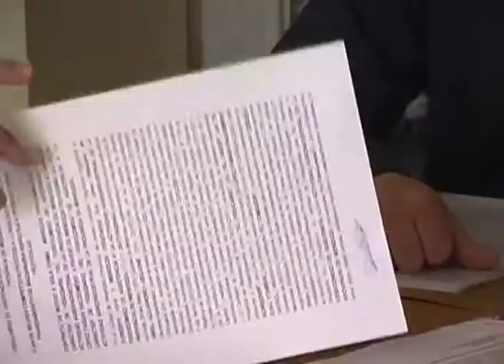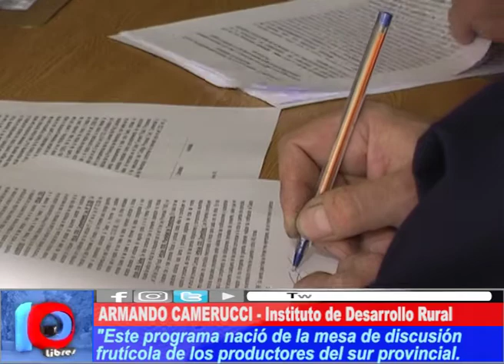APOYO A LA PRODUCCIÓN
El titular de la Subsecretaría de Agricultura de Mendoza estuvo en San Rafael entregando parte del dinero del programa "Mejoras Competitivas"